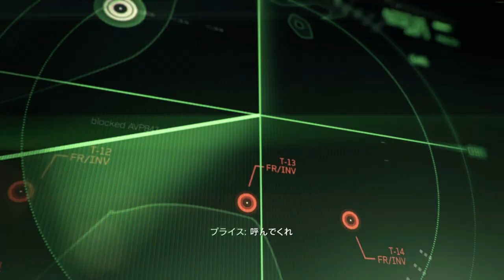【PS3版吹き替え】CoD:Modern Warfare 3 キャンペーン#3 "Persona Non Grata"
OS: Windows10 64bit
CPU: Core i9-10850k
RAM: 64GB
GPU: RTX3090 24GB
キャプチャボード: Monsterx u3.0r or AVerMedia Live Gamer 4K GC573
キーボード: K65 RAPIDFIRE Cherry MX Speed RGB COMPACT
マウス: logicool g402
ヘッドセット: Logicool G G933s無線仕様
マウスパッド: Logicool G G240t
所持中の家庭用ゲーム機:

【サブ機】
OS: Windows10 64bit
CPU: Core i7-7700K 4.2GHz
RAM: 16GB
GPU: GTX1080Ti 11GB+Asetek